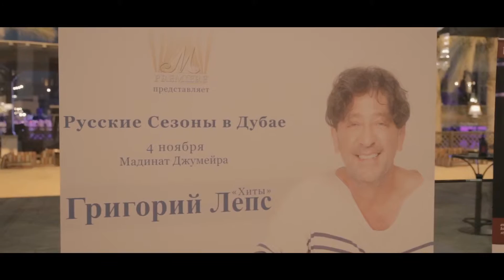BRASCHI DUBAI - Russian Seasons in Johara Ballroom, Madinat Jumeirah, Dubai - Grigory Leps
Russian Seasons in Dubai with Grigory Leps and BRASCHI Dubai. November 2015.

Концерт состоялся в одном из лучших районов Дубая, в великолепном бальном зале Joharah в Madinat Jumeirah.

The long-awaited concert took place by №1 actor in Russia, all known as Grigory Leps.